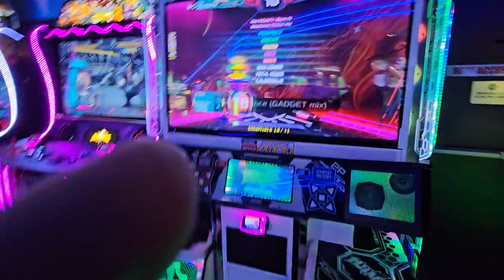MeteoScience (GADGET mix) S18 887 combo break on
I should've played the s21
dedicated to seth xd (i remember watching his d22 reaction lol)

1/12/24
Dave and Busters Willowbrook NJ .

【EQUIPMENT/GEAR】(not sponsered)
Footwear: Skinners Comfort 2.0 (no insoles) // Nike Free Runs 2018
Softpad: @piudancepad (Instagram)
Former Metalpad: LTEK